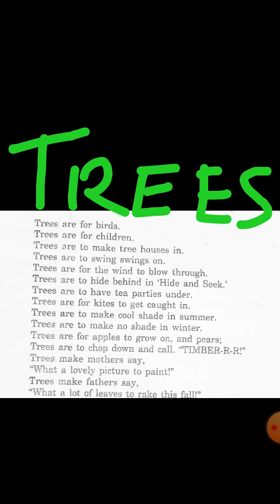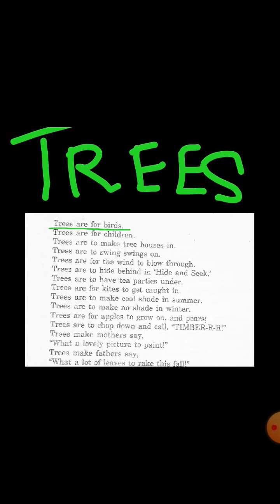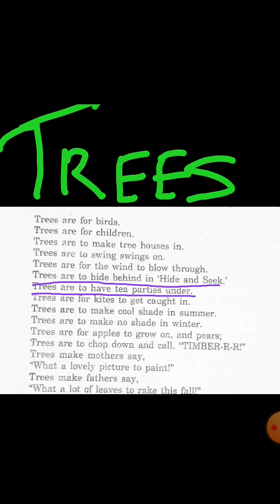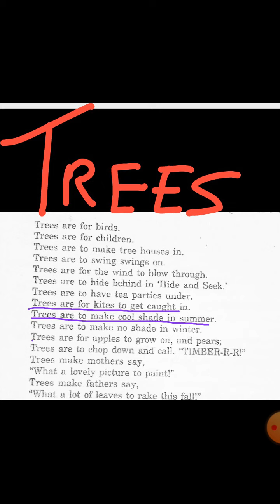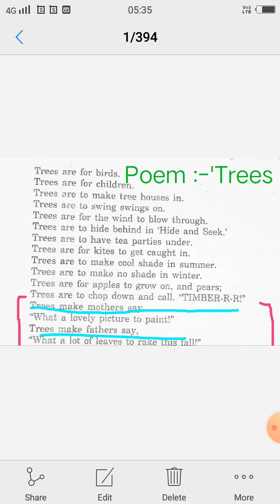Poem :-'Trees ' Poet :-Shirley Bauer NCERT Std 7